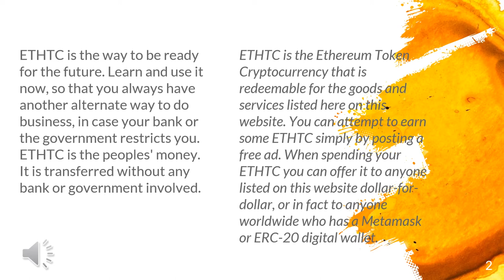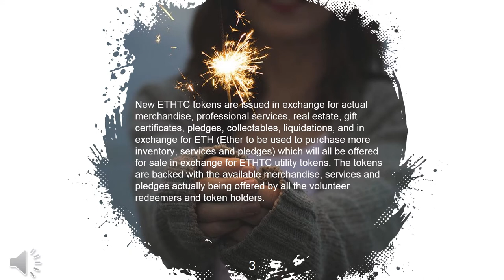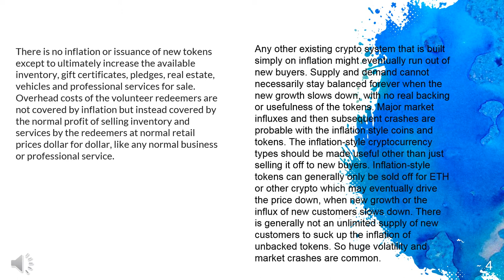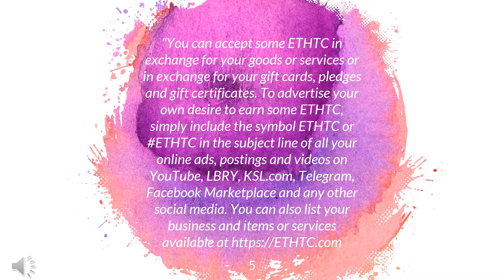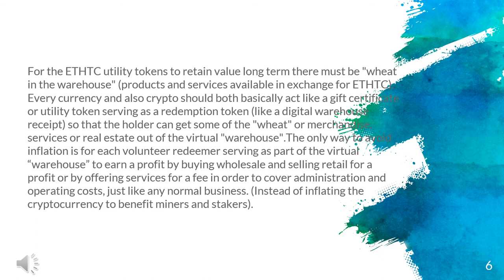ETHTC - Buy, Sell, Rent & Exchange using ETHTC